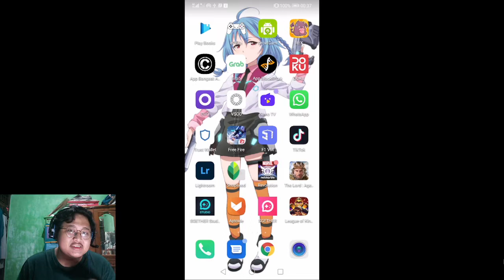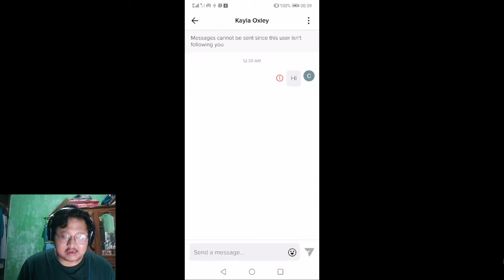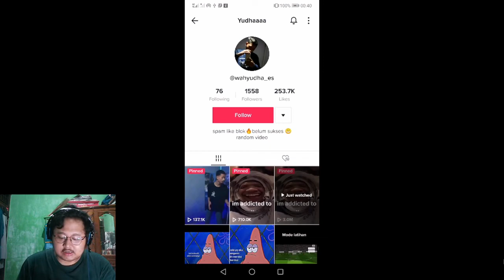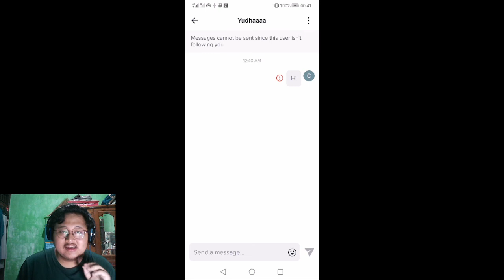CARA KIRIM PESAN PRIBADI KE AKUN TIKTOK ORANG LAIN TERBARU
Hai Semuanya,

Selamat datang di channel Rines Tutorials, Tiktok tidak hanya platform penyedia layanan video singkat saja melainkan disini kamu bisa saling mengirimkan pesan satu sama lainnya.

Di Video kali ini mari kita belajar bersama - sama yuk cara kirim pesan pribadi ke akun tiktok orang lain terbaru sekarang.

Terima Kasih